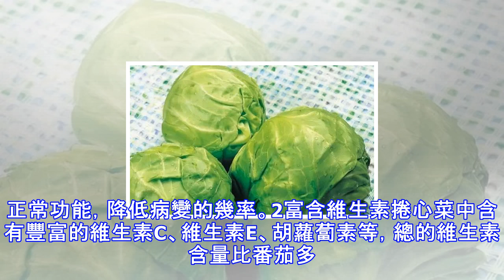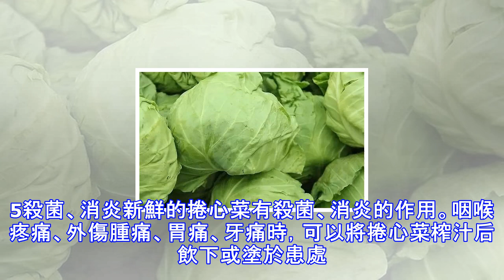2元錢一斤的它是「血栓斑塊清理工」、胃部天然葯，一用一個準！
2元錢一斤的它是「血栓斑塊清理工」、胃部天然葯，一用一個準！
有一句俗語：「人與動脈同壽」，意思是：如果人體的動脈被堵塞、硬化，人離死就不遠了。網路上有一種說法：人的骨骼大約可用200年，但人的心腦血管平均使用年限目前大約為75年。雖然具體年限沒有考證，不過，要健康長壽，首要任務的確是讓動脈血管能多用幾年。血管是否健康關係到人的壽命長短，而在家常菜里有一種蔬菜，被譽為「血栓斑塊清道夫」，它就是圓白菜。適宜人群：所有人，特別適合孕婦和消化道潰瘍患者。用量：一次食用70g（圓白菜切一半）90%都是水分，滿滿水溶性維生素血液的垃圾清理工，斑塊最怕它！圓白菜在世界衛生組織推薦的最佳食物中排名第三，和其他蔬菜的不同在於，它約90%的成份為水，這個水分和白開水不同的...